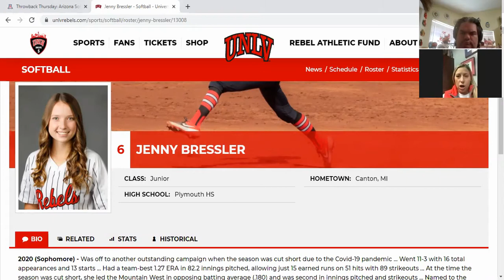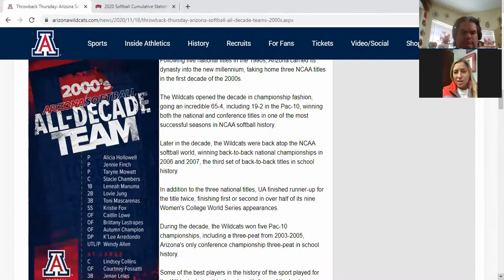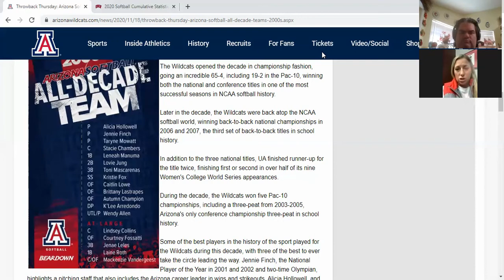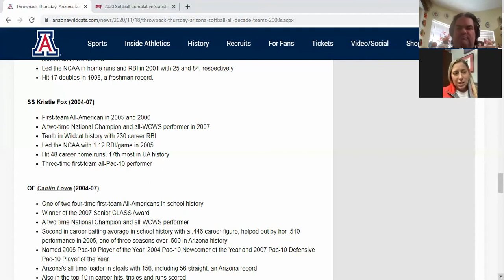In The Circle with Kristie Fox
Eric Lopez chats with former Arizona All-American and current UNLV Head Coach Kristie Fox. Coach Fox enters her fourth season with the Runnin Rebels and has high expectations entering the 2021 season. She shares those expectations as well has her time coaching. Also, Coach Fox was recently announced as a member of Arizona Softball's all-decade team of the 2000's. Coach Fox discusses her time playing for the Wildcats, being teammates with Caitlin Lowe and Taryne Mowatt, getting coached by Mike Candrea & and what she learned under his leadership.

Be sure to download and subscribe to In The Circle so you don't miss any of our latest episodes including our latest episode featuring Coach Fox, Caitlin Lowe, and Taryne Mowatt.